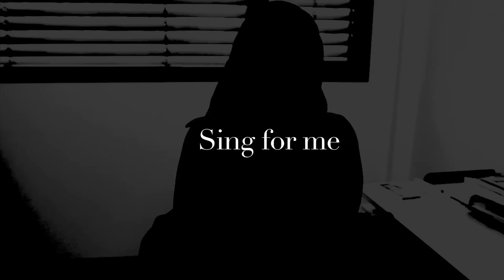Sing for me... by Besik Turazashvili